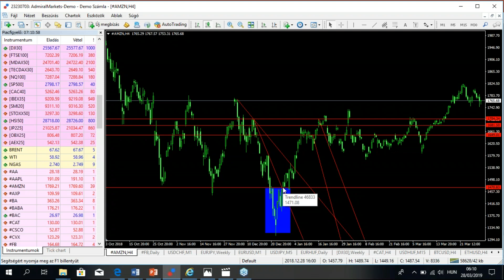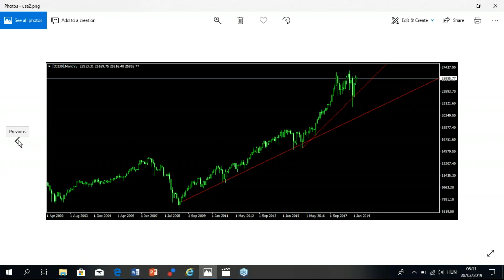Az amerikai tőzsdén jegyzett instrumentumok kereskedése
Tudj meg többet az amerikai tőzsdén jegyzett instrumentumok kereskedéséről, nézd meg Hideg Zoli, az Admiral Markets oktatójának rövid videóját a témában!

Megjegyzés:
A bemutatott videóban szereplő információk, például az üzleti feltételek, idővel változhatnak és csupán tájékoztató jellegűek, nem tartalmaznak felhívást befektetési döntésekre.

Kockázati figyelmeztetés:
A Deviza és CFD kereskedés magas kockázatokat hordoz és nem megfelelő mindenki számára. Fennáll a lehetősége annak, hogy a teljes befektetett, vagy még annál is magasabb összeget veszíthetsz. Ezért ne fektess be és ne kereskedj olyan pénzzel, aminek az elvesztését nem engedheted meg magadnak. Légy biztos benne, hogy érted az összes kockázatot. Mielőtt igénybe veszed az Admiral Markets UK Ltd. szolgáltatásait bizonyosodj meg arról, hogy tisztában vagy a kereskedési kockázatokkal. Tudj meg többet